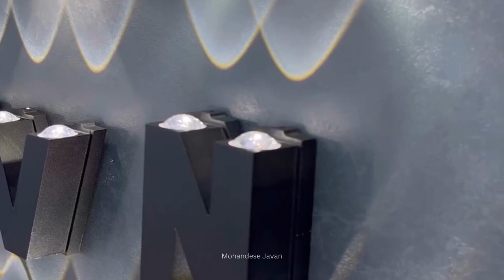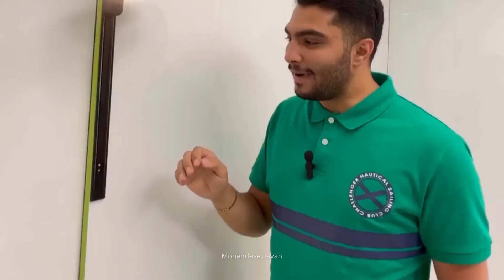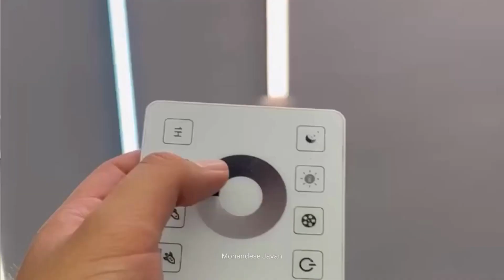انواع سیستم روشنایی ساختمان | نورپردازی داخلی و خارجی | Best Indoor & Outdoor Lighting Options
نورپردازی خوب میتونه محیط رو خیلی شیک و مدرن نشون بده
اگر انتخاب وسایل نور پردازیتون درست باشه میتونین طراحی داخلی شیک، زیبا و چشم نوازی داشته باشید.
در این ویدئو من انواع سیستم های روشنایی و نورپردازی ساختمانی رو بهتون معرفی میکنم که میتونه به شما در طراحی داخلی و خارجی کمک شایانی کنه.
انواع هالوژن و چراغ های اقتصادی - 0:01
انواع آویز و چراغ های سقفی و دیواری لوکس و مدرن - 2:43
انواع ریسه نور - 6:10
پراژکتور سولار - 6:33
قرنیزهای نوری - 7:50
نورهای خطی ضدآب - 8:06
برای تماشای ویدئوهای بیشتر درباره نورپردازی، پلی لیست زیر رو چک کنید:
صفر تا صد پروژه های ساختمانی رو با ما ببین، ایده بگیر، انجام بده و فروشنده های خوب در صنعت ساختمان رو پیدا کن
بهترین متریال رو با ما میتونی پیدا کنی!